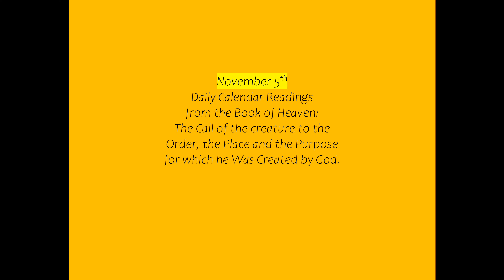November 5th Daily Calendar Readings from the Book of Heaven